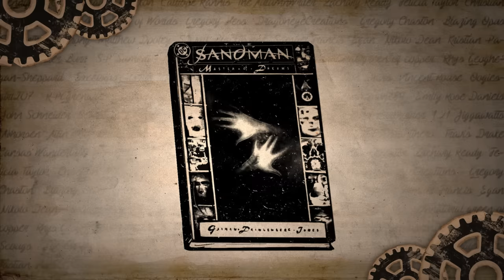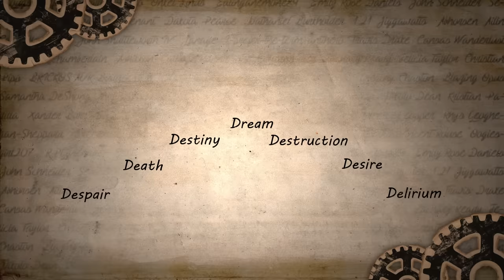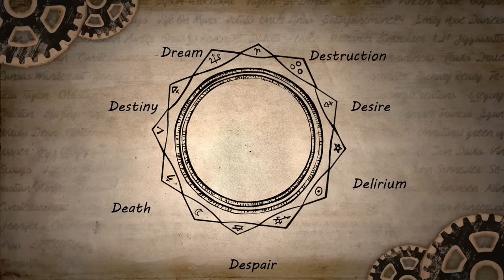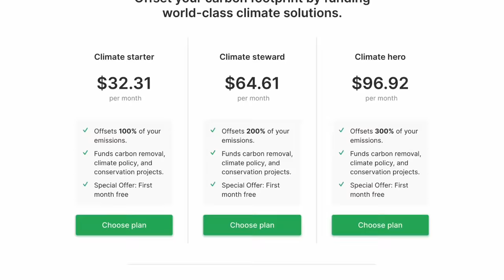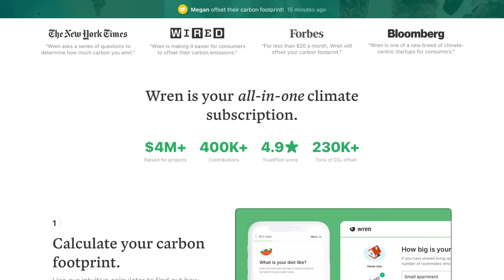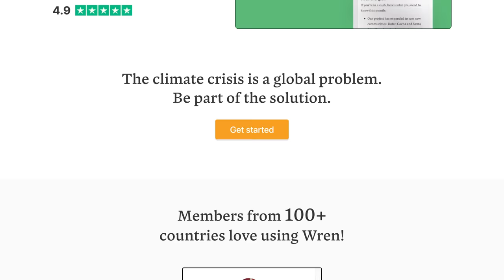The Sandman has The Weirdest Gods Ever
Offset your first month of carbon for FREE using our link above! Make a difference. Absolve yourself of the feeling that you're "part of the problem". Live guilt free and virtually erase the damage your lifestyle does to the environment!

Mankind has been inventing deities since before there were even stories to tell about them. It's been part of the fabric of human existence forever, shaping how people think and behave. But perhaps humanity also has it a little backward. Perhaps it's not their deities that shape them, but the other way around?

Neil Gaiman's "The Sandman" explores this idea in spectacular fashion. It'll leave you questioning the potency of the omnipotent, and whether mankind is as frail as we tend to think.